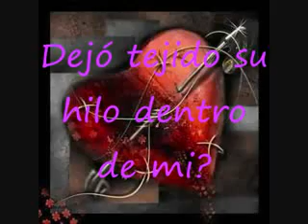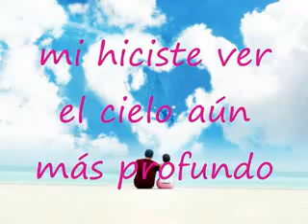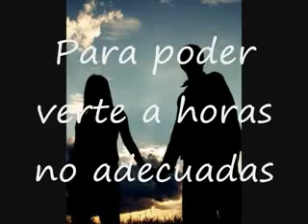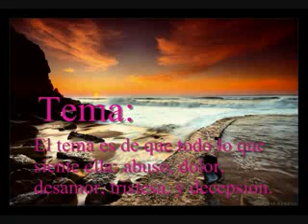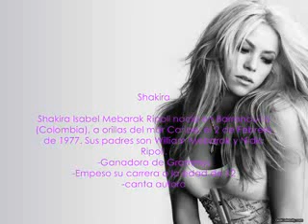shakira antologia con letra lyrics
shakira antologia with lyricsit was used for spanish class so plz ignore the things at the end of it lol so just enjoy